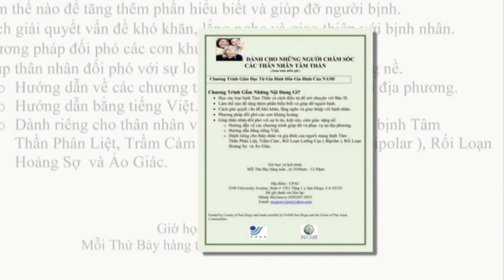Family to Family Education Program - UPAC & NAMI